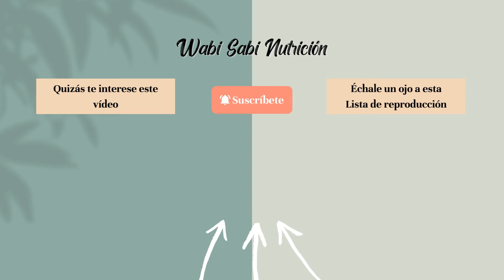DIETA PARA ENGORDAR Y GANAR MASA MUSCULAR | CÓMO hacer dieta para SUBIR DE PESO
En este vídeo te explicamos cuáles son los mejores consejos para subir de peso e incluso llegar a aumentar tu masa muscular.

Subir de peso es tanto o más difícil que perderlo, sin embargo es un aspecto dentro del mundo de la nutrición al que se le suele dar menor visibilidad.

Sabemos de primera mano lo que se sufre al no poder conseguir engordar y las consecuencias a nivel psicológico que ello supone.

00:00 Intro
2:20 Consejos para aumentar de peso
2:25 Consejo 1 para engordar: Bébete tus calorías
4:55 Consejo 2 para engordar: Densidad calórica, la clave de tu éxito
6:43 Consejo 3 para engordar: Divide y vencerás
7:43 Consejo 4 para engordar: No abuses del cardio

✅ FORMACIONES 💻